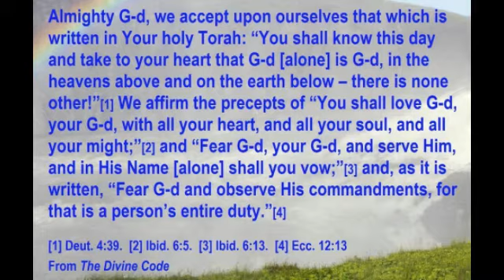4a Vayeira Sara's Pregnancy and the Three Angels